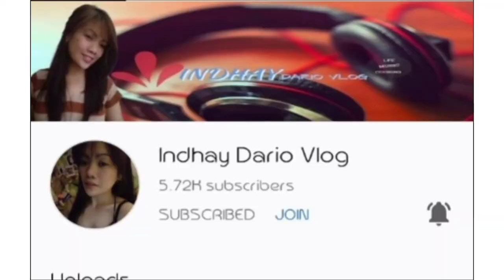Umbrella beach ng fujairah